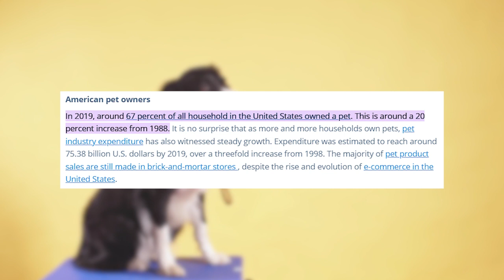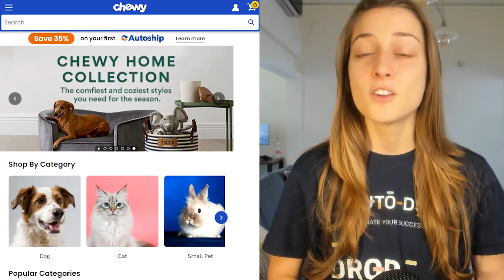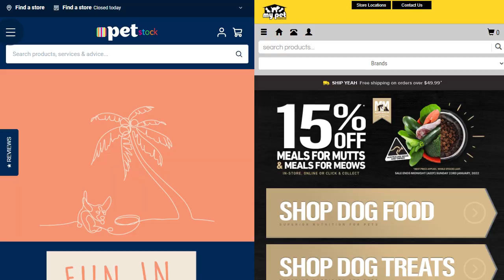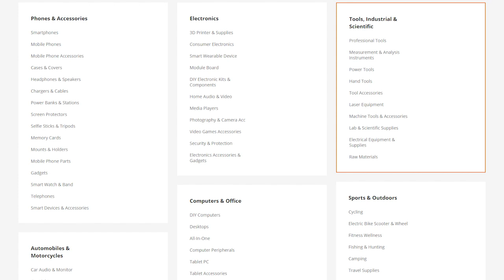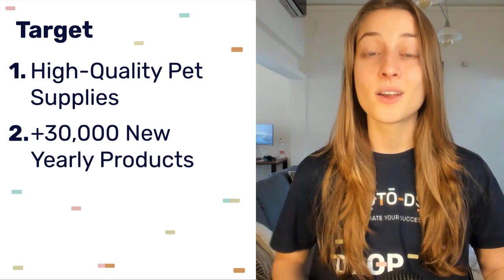11 Best Pet Dropshipping Suppliers (With Trending Pet Products!)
The pet niche is one of the most popular e-commerce categories, making up 30% of the market share. In this video, we'll share the best suppliers for quality pet products so that you can get in on this HOT niche too!

✅ Sell These Right Now - The HOTTEST Dropshipping Products